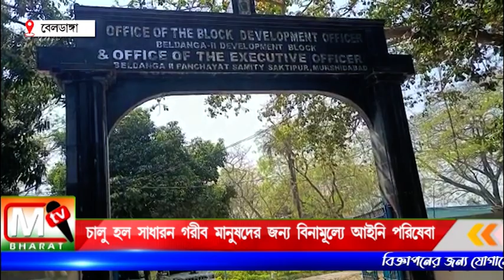Beldanga: চালু হল সাধারন গরীব মানুষের জন‍্য বিনা মূল‍্যে আইনি পরিসেবা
বেলডাঙ্গা ব্লক 2এ মিটিং হলে এলাকার মহিলা এবং পুরুষদের একটি ওয়ারনেস ক‍্যাপ ক‍‍্যাম্প করা হয়। এই প্রথম বেলডাঙ্গা ব্লক2এ এইধরনের প্রোগ্রাম, Districk জেলা জজ জানান ব্লক এবং থানা লেবেলে PLV টিম তৈরী করা হয়েছে, আর এই PLV এর মাধ‍্যমে সাধান গরীব মানুষদে পরিসেবা দেওয়া হবে।